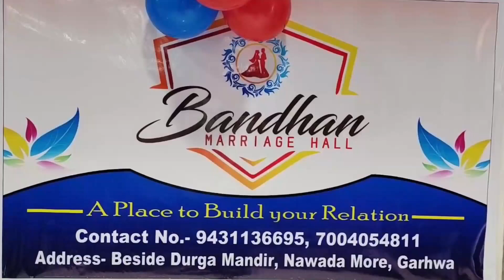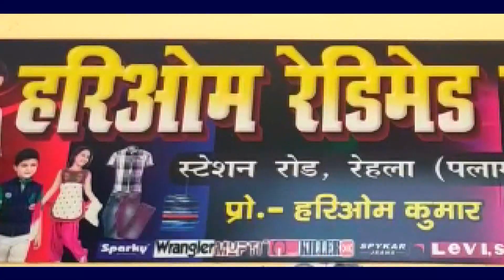माह के पहले एवं अंतिम मंगलवार को जमीन विवादित एवं परिवार विवादित को थाना से ही सुलह कराई जाएगी ..